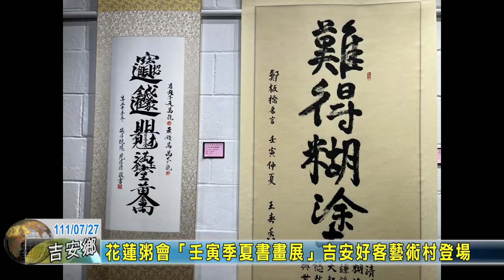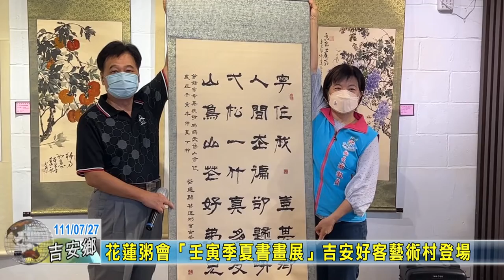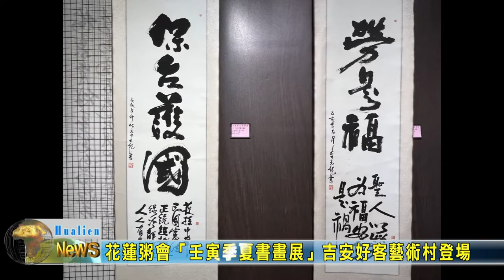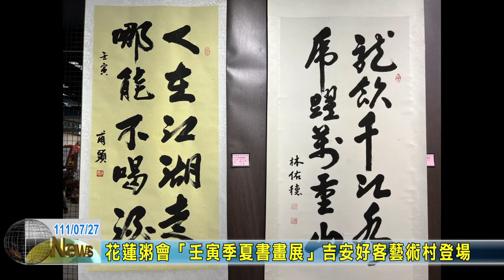20220727 08 花蓮粥會「壬寅季夏書畫展」吉安好客藝術村登場